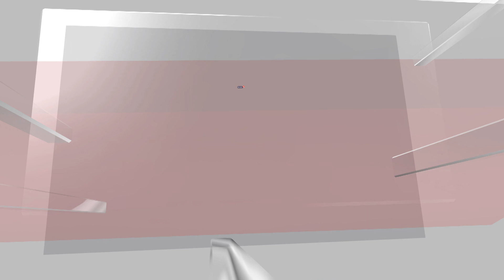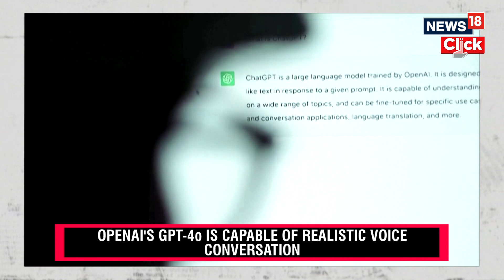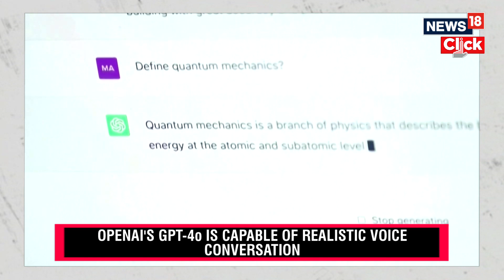OpenAI Launches GPT-4o and More Features for ChatGPT | Technology News | Open AI GPT-4o | G18V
If you're using the free version of ChatGPT, you're about to get a boost. On Monday, OpenAI debuted a new flagship model of its underlying engine, called GPT-4o, along with key changes to its user interface.

The chatbot, which sparked a whole new wave of consumer-friendly AI, comes in two flavors: the free version, ChatGPT 3.5, and a version that costs $20 per month, ChatGPT 4. With that subscription fee, you get access to a large language model that can handle a lot more data as it generates responses to your prompts.